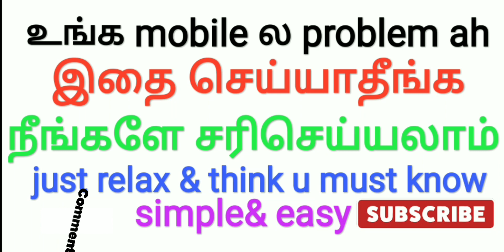உங்க mobilela பிரச்சனையா இதை கண்டிப்பா செய்யாதீங்க